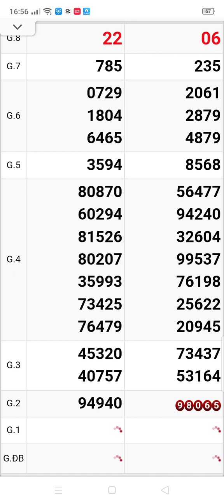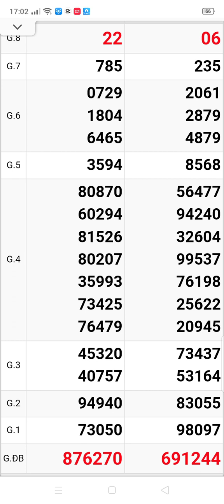xổ số quay thử miền Trung 2 đài thứ 4 ngày 15/2/2023 Đà Nẵng. Khánh Hòa ‎@thuydiemvlog717